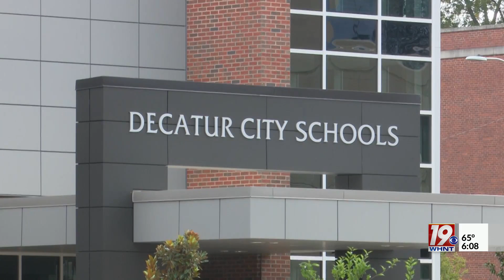Flu, RSV Outbreak Subsiding in Morgan County School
Days after Austinville Elementary school closed due to a flu and RSV outbreak, school officials say the cases seem to be subsiding.